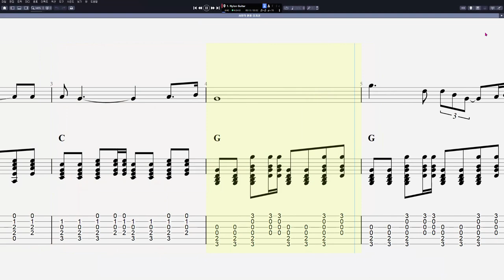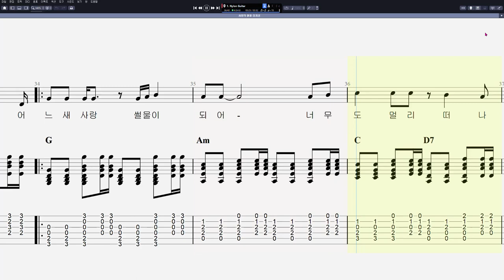임지훈 - 사랑의 썰물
음원제작 : Guitar Pro 8
CPU : i5-8500
그래픽카드 : GeForce RTX 3050
RAM : DDR3 16GB
편집 : 곰믹스